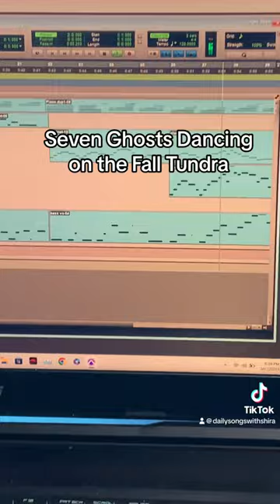10.7.23 Seven Ghosts Dancing on the Fall Tundra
10.7.23 Seven Ghosts Dancing on the Fall Tundra : combo